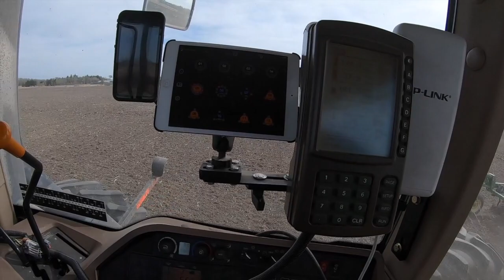Plant 19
Seeding in north central AB, Canada